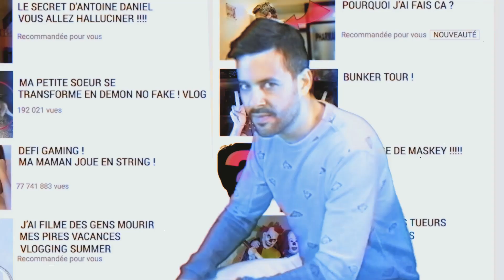CLIC SUR CE CLIP PUTACLIC